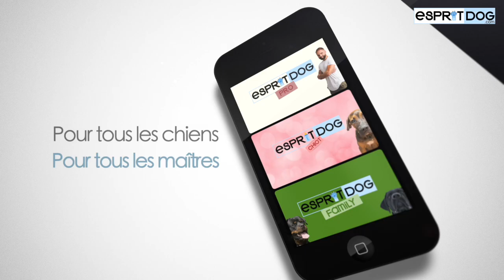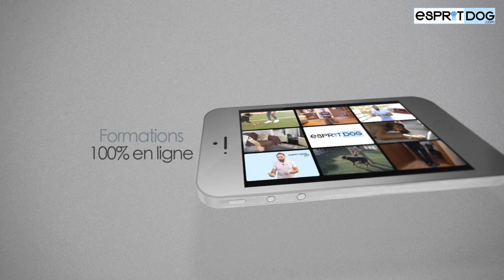Race de chien : Le Whippet !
Partez à la découverte du chien de race Whippet.
Nous évoquons les points importants de cette race de chien tels que :

- le comportement
- l'éducation et le dressage
- la santé

Pour cette fiche de race nous sommes allés à la rencontre de Mélissa, une passionnée de la race Whippet, qui partage avec nous son expérience !